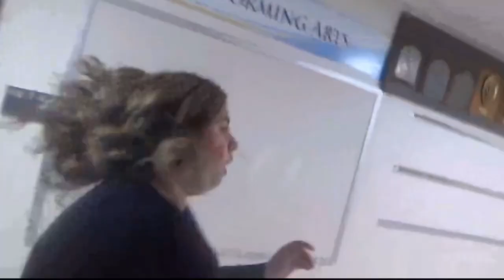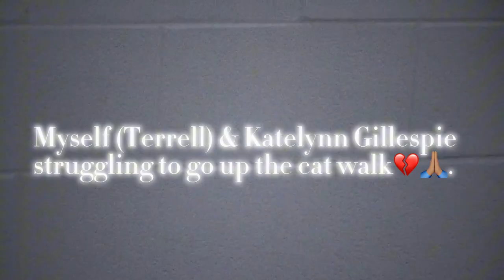CMTV Drama Club Documentary 🎭